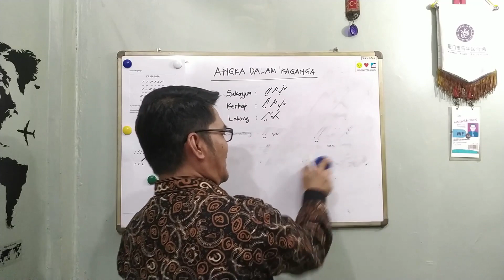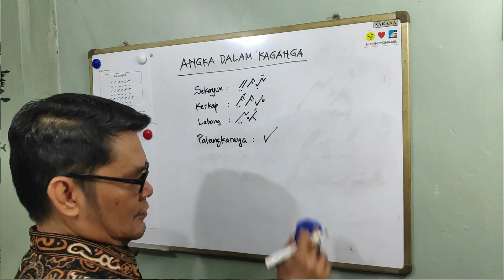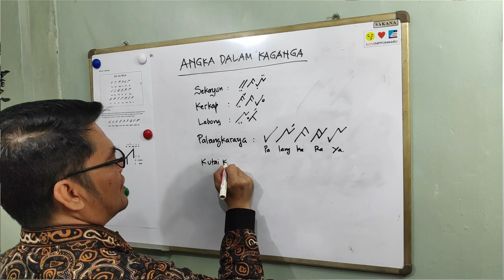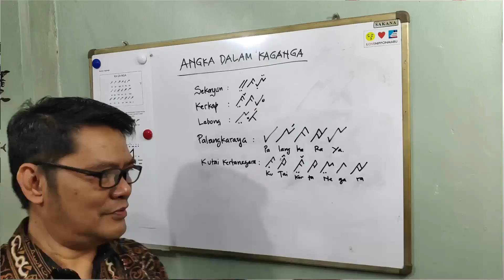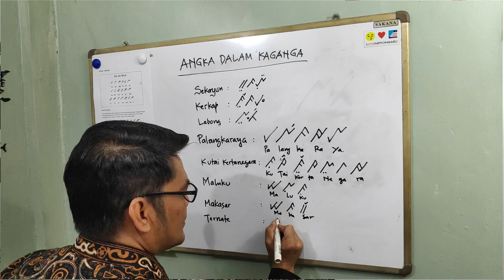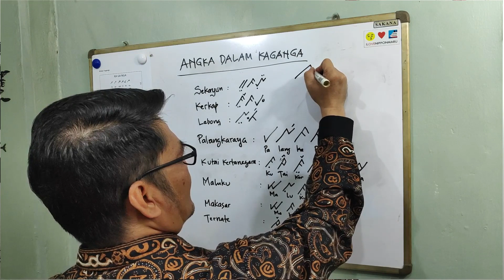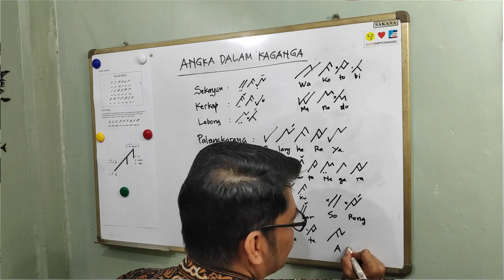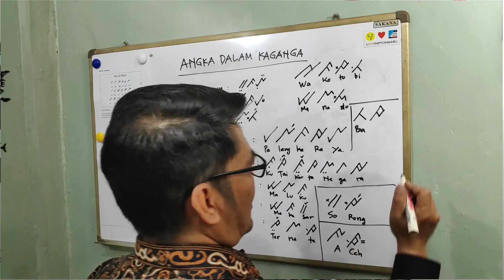Bahasa Daerah Indonesia Rejang & Aksara KAGANGA | Bagian 9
Bagian 9
Penulisan nama tempat bagian 2
Dalam video ini saya ingin mengajak rekan-rekan untuk sedikit mengenal dan belajar Bahasa Rejang & Hurup Kaganga. Pelajaran ini akan ada dialog, reaction, lagu menggunakan Bahasa Rejang di video selanjutnya. Untuk lebih jelasnya silakan simak videonya dan apabila ada pertanyaan, saran dan kritik silakan masukan di kolom komentar ya...

Support saya dengan cara membeli Kopi Yoi Darling Lebong silahkan pesan whatsapp di nomor : (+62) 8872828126

Terima kasih dan salam,
Mr. Bermanno